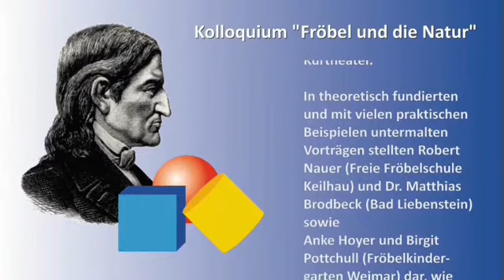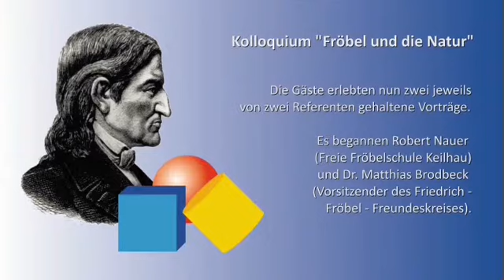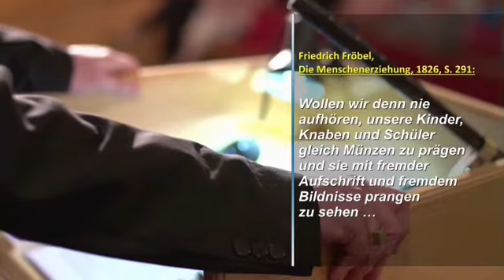Bad Liebensteiner Fröbeltag 2014 - Ausschnitte aus dem Kolloquium "Friedrich Fröbel und die Natur"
Ausschnitte aus den Vorträgen von Robert Nauer (Keilhau) und Dr. Matthias Brodbeck (Bad Liebenstein) sowie von Anke Hoyer und Birgit Pottchull (Fröbelkindergarten Weimar). Sie zeigten mit theoretischen Überlegungen und praktischen Beispielen, wie im Sinne Fröbels naturnahe Bildung und Erziehung gestaltet werden kann.